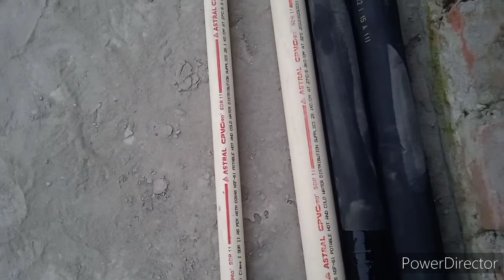अपने घर में फिटिंग करवाते हुए ये काला मटेरियल जरूर लगवाना । Knowledge Bank Skt !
Like our facebook channel Page

दोस्तों हमारे  चैनल की सभी वीडियो देखने के लिए मेरे चैनल नॉलेज बैंक एसकेटी पर टच करें उससे मेरे चैनल की सभी वीडियोस आपके सामने आ जाएंगे। मुझे अपना मित्र बना लीजिए।।

                             धन्यवाद

देखे क्रशर प्लांट में गिट्टी बालू रोड़ी बजरी कैसे बनता है 9k views on this video 👇

tags for reference-plumbing